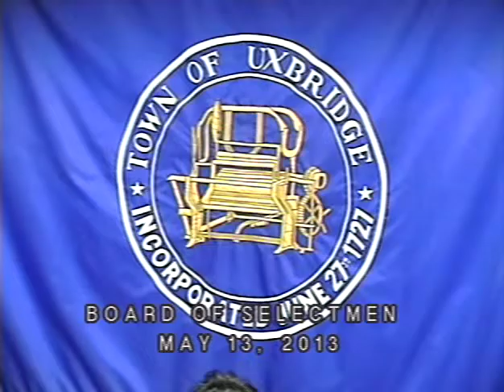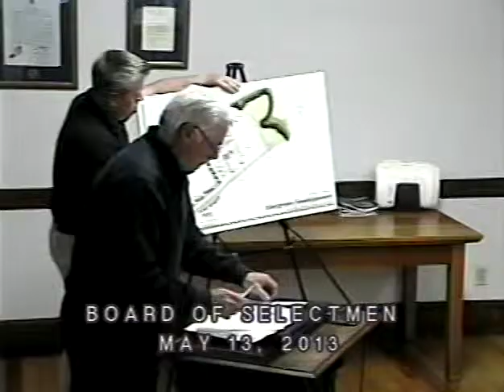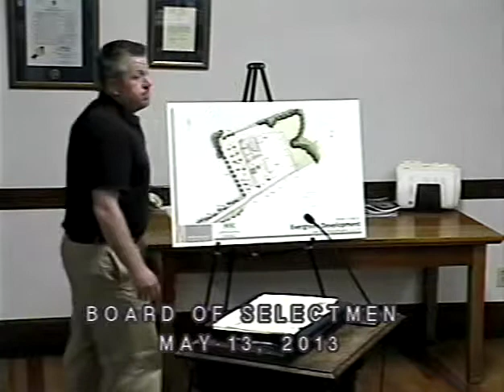Uxbridge Board of Selectmen: 2013-05-13. Resident Requests Creation of Citizens Inquest Committee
Michael Baril  -vs-  Board of Selectmen, with Chairman Jay Cahill, Vice Chairman Bruce Desilets, Tim Rice, Peter Baghdasarian and Town Manager Sean Hendricks.

STARTING at  0:28:50  resident Michael J. Baril speaks about the proposed "Uxbridge Citizens Inquest Committee" concept, as he in on the Boards agenda "New Business:  2.  Citizen's Inquest Committee (Michael Baril) ".

Mr. Baril's agenda request attachment:
I.  Creation of a quasi-Town committee called "Citizens Inquest Committee".
II.  Founder, creator and chairman of said committee, Michael Baril.
III.  Said committee to be comprised of a total of 3, 5, or 7 citizens/residents from Town, and some of those are preferred business owners of small businesses from Town.  So having a mixture of residents & local business owners (residents as well).
IV.  Purpose:  Separate from Town employees, a committee of Uxbridge individuals that submits Town public records requests, and/or reviews past or present public records requests, studies past town documents, audits and/or double checks town records {similar to a citizen's watch dog group}, investigates past matters within the Town (that one wishes to question), and any other legal right citizen's have (in accordance with MGL regulating the access to public records, and discussion & review of the Town's own public records.
The key factor of this committee is through using public records to gather facts, which leads to factual conclusions that allows dissemination of information o be shared publicly.
V.  BOS:  Upon completion of an itemized matter (topic), the committee will forward its findings on to the Board of Selectmen and recommend what type of action (if action is warranted) should be taken to rectify and/or further resolve the specific matter.
VI.  Financial costs to the Town:  For this committee, it would make sense for it to use Town Hall and occasional use of the photocopy machine to make copies.  No other expenses are predicted at this point.

One of the "inquests" Mr. Baril mentions at this public meeting during the conversation with Selectman Peter Baghdasarian, is of an upcoming separate investigation into the Town's 2007 Bernat Mill Fire, which a "variety of unethical issues" surfaced when Mr. Baril publicly obtained records (from the Office of the State Fire Marshal) and the Town's public records (from the Town of Uxbridge & Office of the Uxbridge Fire Chief).

BRIEF DESCRIPTION / INTRODUCTION:
Michael Baril, a lifelong resident of Uxbridge, having personal knowledge of the Town's past history of covering up wrongful matters, scandals, unethical matters, alleged corruption involving a growing 1/2 dozen past & present Town employees that have swindled citizens, residents, and taxpayers out of hundreds of thousands of dollars of wasted taxpayer money been thrown out the window.  Mr. Baril is known around Town as a "pain in the ass" because he has submitted over 3,000+ Massachusetts public records requests in his lifetime to State agencies & to the Town, and has strived in gaining the public's trust & currently holds the highest creditability standard than any Town official past & present.  You, as a citizen or taxpayer of Uxbridge, you want to know what "Skeletons have been in the Town's closet", or "Where the bodies are buried" - ask Mr. Baril and you'll get an education.

Town of Uxbridge, Massachusetts (USA)
Public Meeting:  Board of Selectmen (BOS)
Date:  05/13/13  Monday at 6:00PM

* DVD obtained via Massachusetts Public Records Law.  MGL Chapter 66, Section 10 applies to public records made or received by any Massachusetts governmental agency and/or political subdivision.   This is an exact copy derived from the Town's master public record and holds no federal or state copyright.  "Uxbridge Cable Access/Uxbridge Community TV" duplicates public meeting DVD's for any citizen upon request.